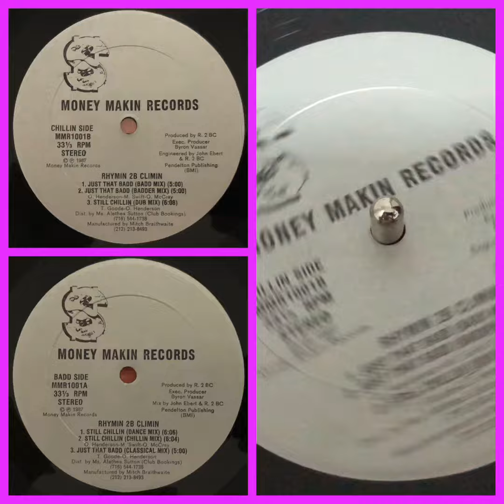Rhymin 2B Climin - Still Chillin Inst. (1987 Electro Rap)